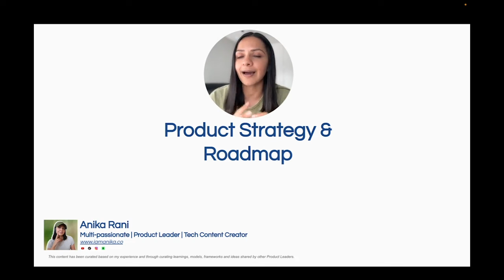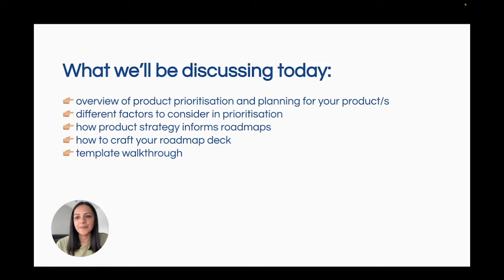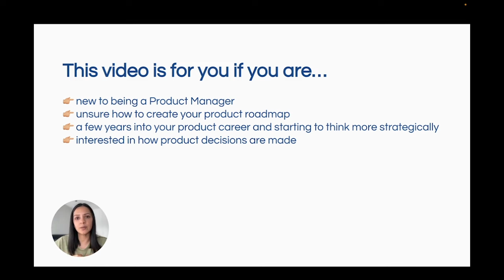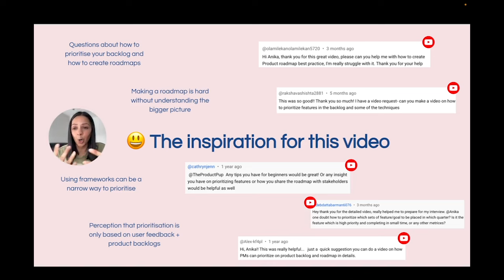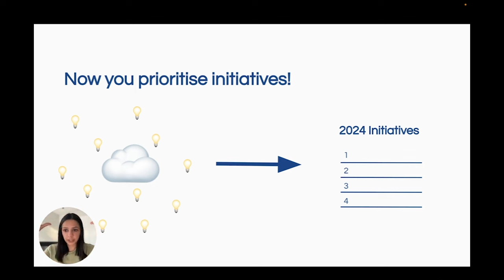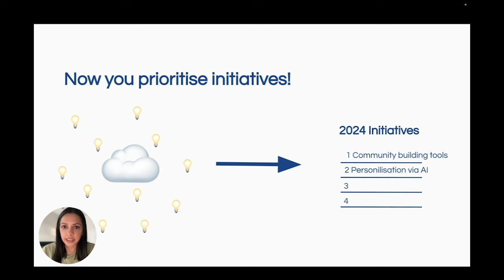2024 PRODUCT STRATEGY & ROADMAP | how to prioritise & TEMPLATE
First video of 2024 🥳 Planning as a Product Manager never stops, but its most critical at the start of a new year. Chances are you are thinking about your roadmap and strategy for the upcoming 6-12 months. I'm so excited to be bringing you this comprehensive video explaining the art behind prioritising for your Product Roadmap. Happy roadmapping and strategising!

⏳ timestamps
0:00 intro
1:29 how to prioritise?
39:48 template
51:42 end

👀 video topics
in this video: product manager, product roadmap template, product strategy, product roadmap, how to create a product roadmap, product roadmap 2024

12,542